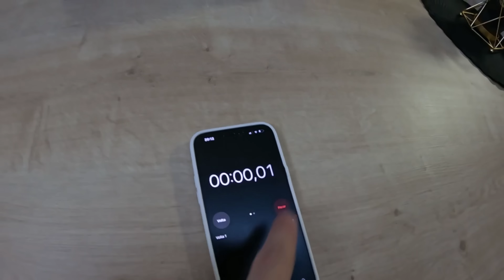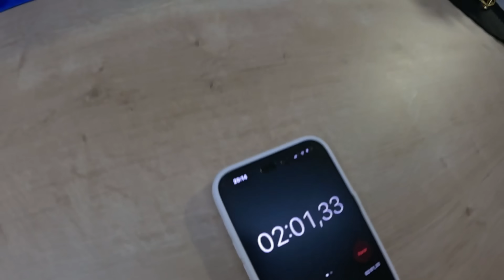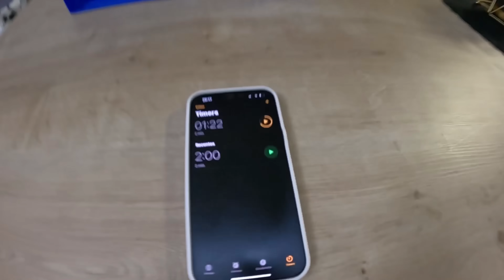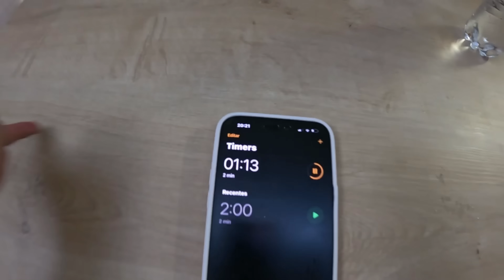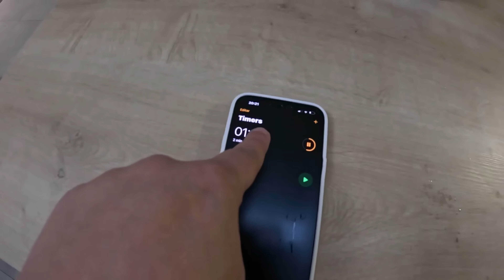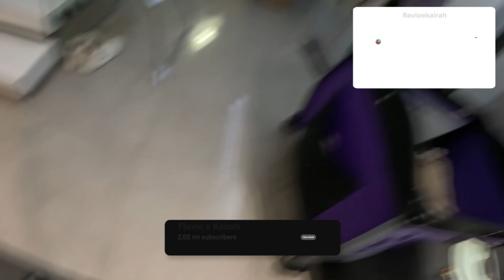DEU CONFUSÃO NESSA GRAVAÇÃO! | Ep.279